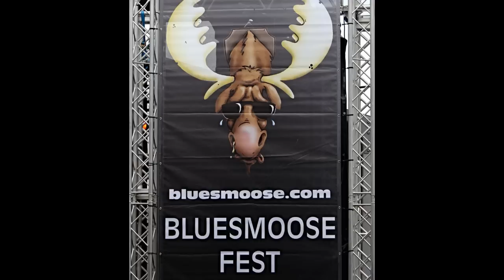Bluesmoosefest 2013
Bluesfestival in Groesbeek